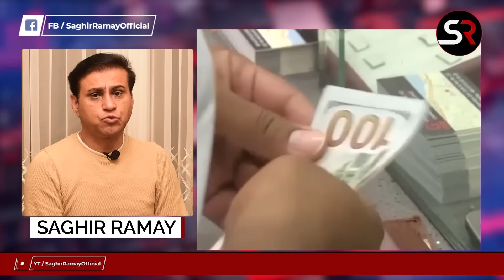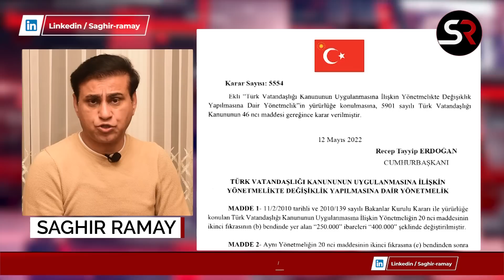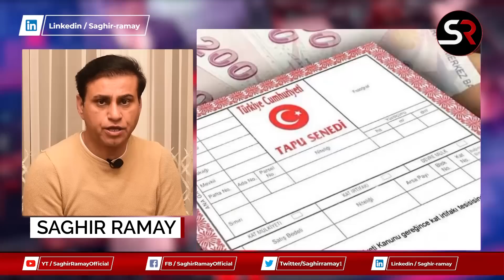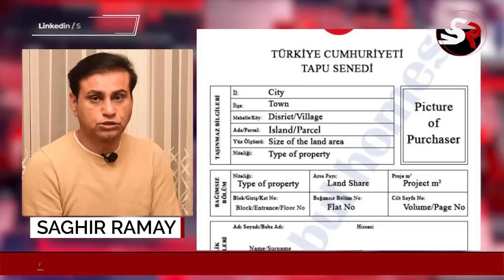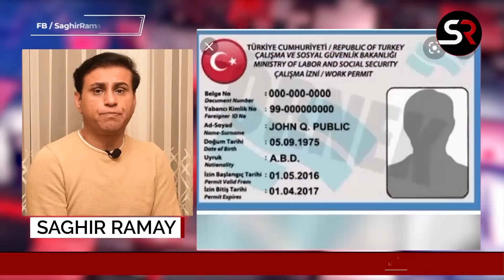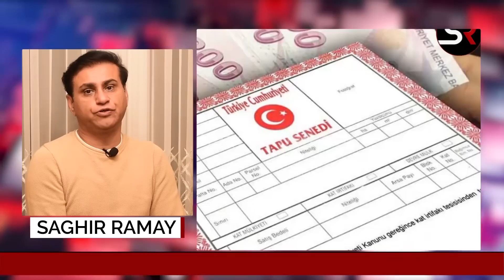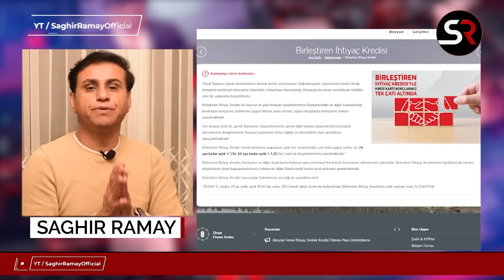1100 Business Companies Banned / Blacklisted In Turkey | Residence Permit By Property Investment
Getting Residence Permit is becoming more harder for foreigners in Turkey.  More Than 1100 Eleven Hundreds business companies are banned, shutdown and blacklisted by the Turkish Government.